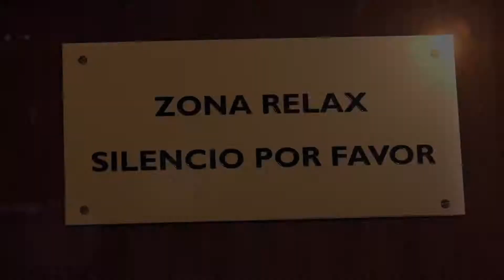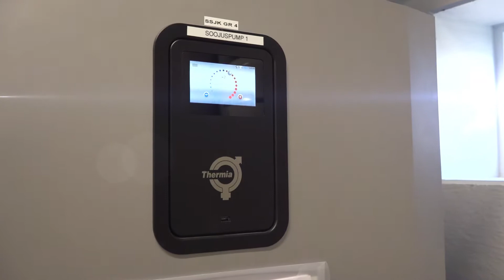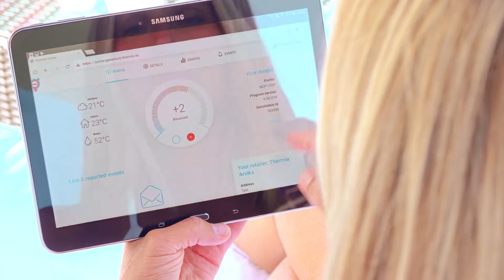Thermia "Case stories"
Three case stories of many for Thermia Heatpumps shot on location in Spain, Sweden and Latvia.